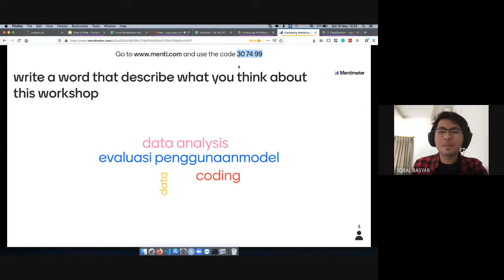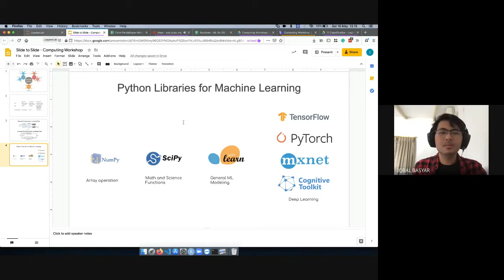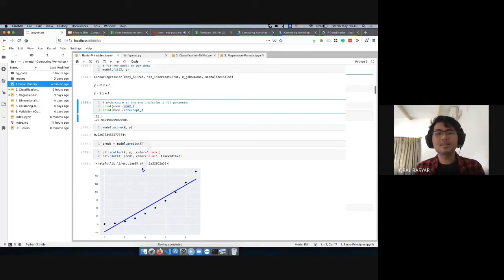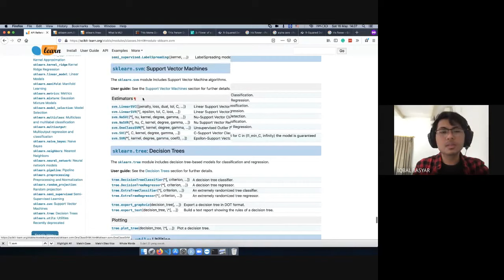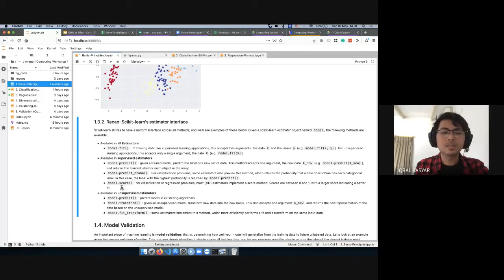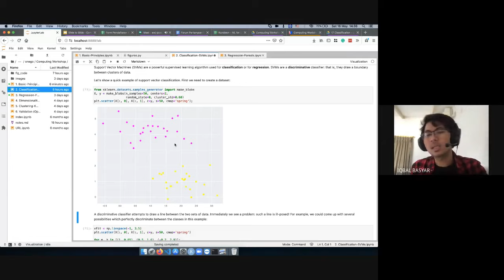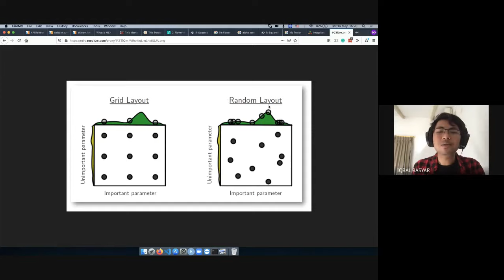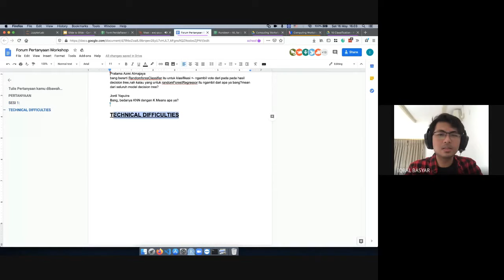Machine Learning for Data Science Workshop - Day 1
Narasumber: Iqbal Basyar - Data Scientist @algorit.ma